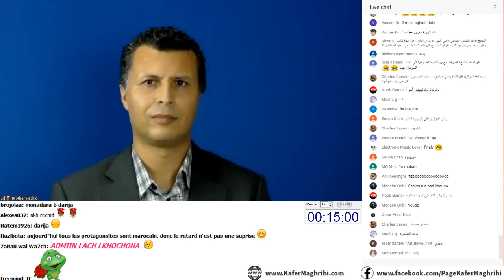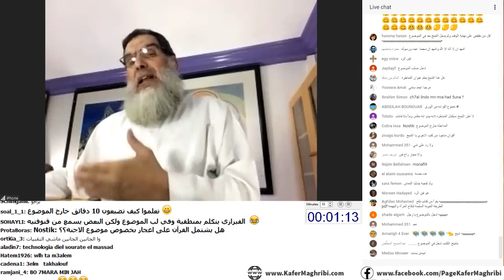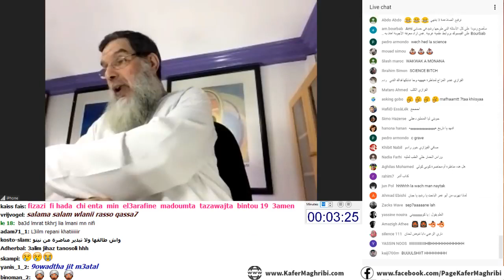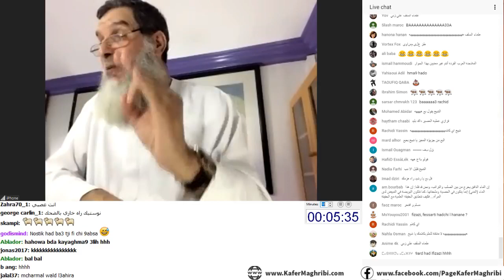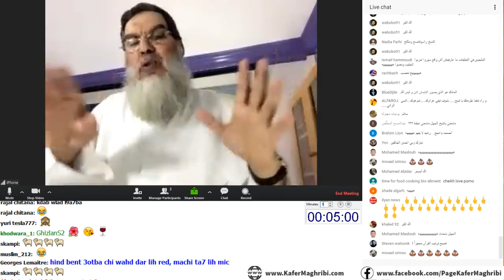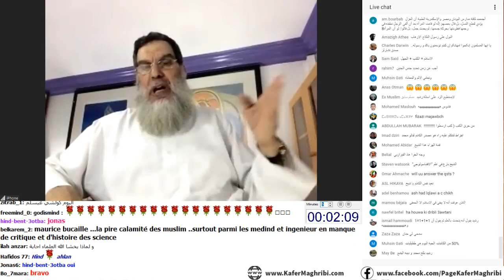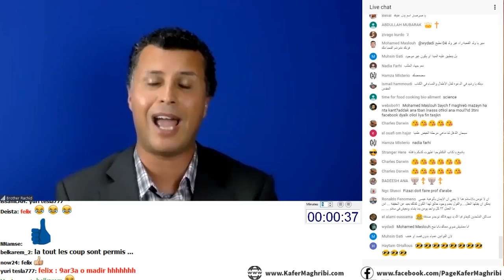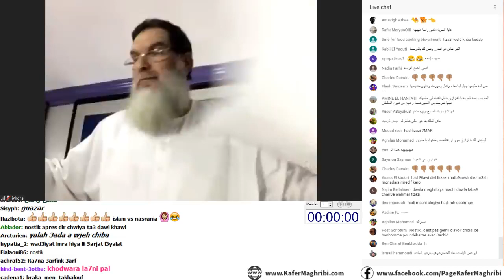عاجل!! الشيخ محمد الفزازي ضد الأخ رشيد مناظرة قوية و مشحونة " الاعجاز العلمي في القران"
مناظرة قوية و مشحونة  بين الأخ رشيد والشيخ محمد الفزازي حول احقية الاعجاز العلمي في القران.